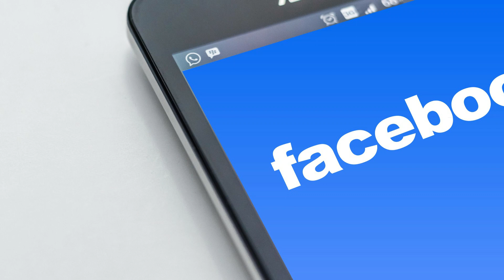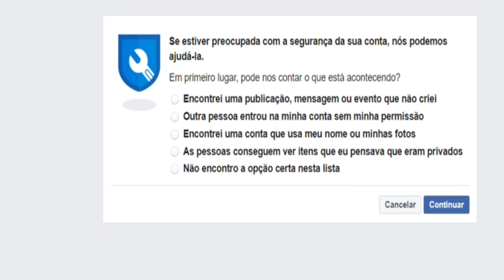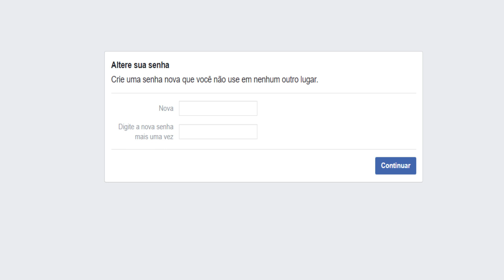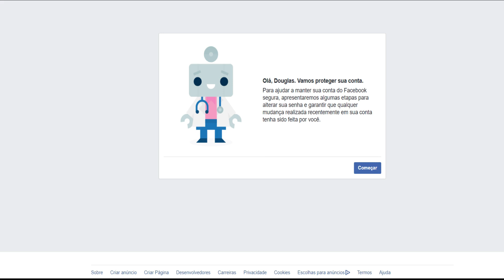como recuperar conta do facebook hackeado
como recuperar conta do facebook hackeado de volta mesmo quando alguém trocou as minhas informações ou esqueci email e senha.
Se você teve o seu facebook hackeado veja neste vídeo como recuperar o acesso ao facebook novamente.
Saiba o que fazer e como eu faço para recuperar minha e entrar de novo no facebook veja a solução.